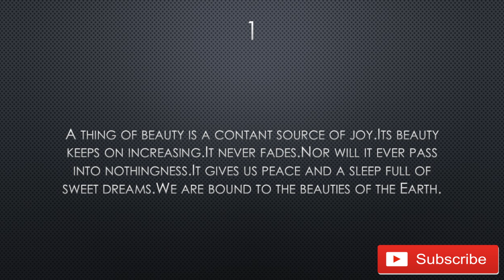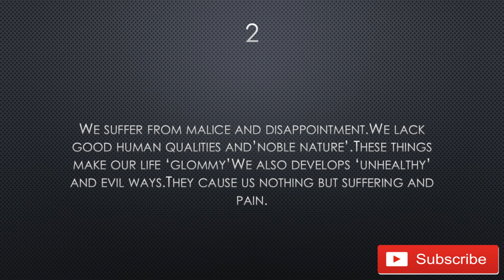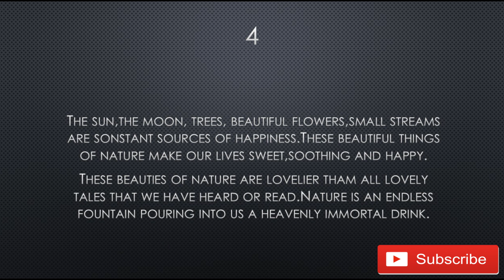Class 12 English Flamingo poem 'A THING OF BEAUTY' Summary Explanation in hindi